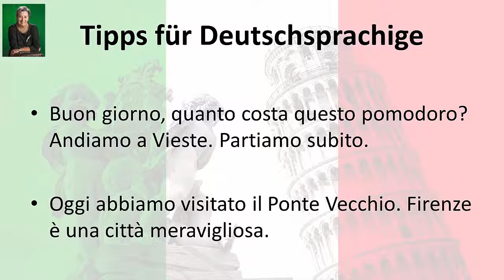[Italienisch] Modul1d: Tipps für Deutschsprachige